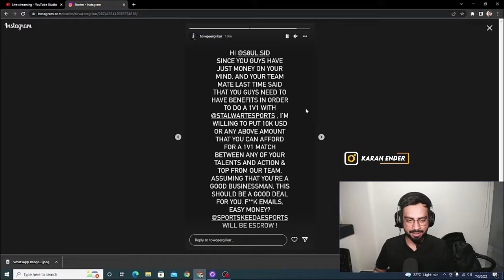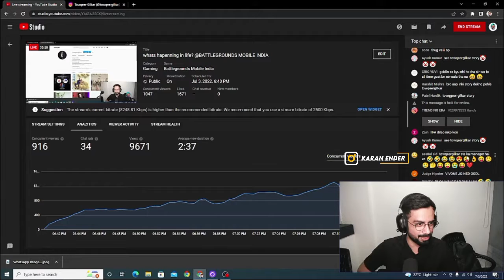STE Challenge SouL For 10k Dollar 1v1 TDM 😱🚀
STE vs SouL
STE Challenge SouL
STE Challenge SouL 1v1 TDM
STE Challenge SouL 10k Dollar
STE 1v1 TDM Challenge Team SouL

Video Credit :- @SpeRo

Hastags :-

©All Content Used Is Copyright To. Use Or Commercial Display Or Editing Of The Content Without Porper Authorization Is Not Allowed.

©Notice : Some Materials, Image Are Shown In The Videos Are Not mine.